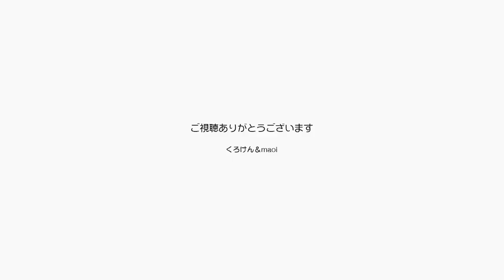寒暖差が！室温28度になってジャンポンが眠り続ける【Jean & Pont 3206】2023/5/6 保護猫ジャンけんポン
毎日猫の目のように気温がアップダウンして、健康でいることがなかなか難しい日々ですね。
最近では毎朝の散歩が健康を支えていると思い始めていますが、散歩時に着てゆくものが難しいです。
まだTシャツに短パンでは肌寒いと思いますが、早朝だからって厚着をすると陽が出てから汗だくになります。
ジャンくんもポンちゃんも急に暑くなったので部屋で眠り続けています。